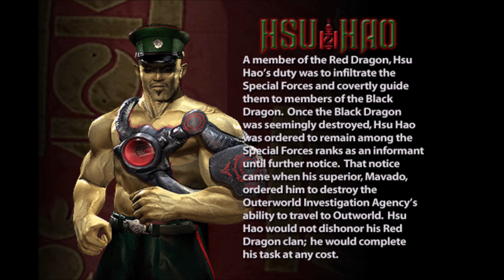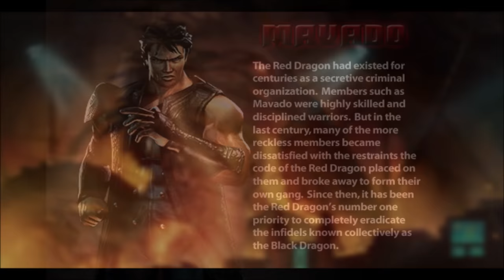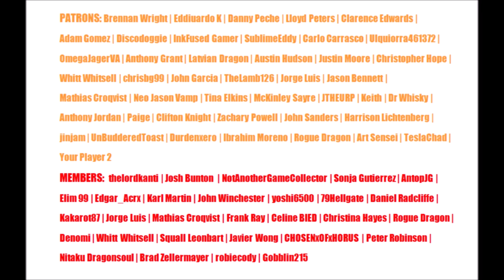Mortal Kombat | The History of Mavado & Hsu Hao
In this episode of Untold Legends Fabian goes over the Mortal Kombat history of two characters introduced during the early 3D era of the series, Mavado and Hsu Hao. Both members of the Red Dragon Clan, are covered from their development, their infamy among the fanbase, and role they play as dastardly criminals across the realms.
*NOTE: In the video I said "YMCA." Meant to say "The Village People" actually.
Consider using my link to make your next purchase:
Mortal Kombat 11 Aftermath Kollection